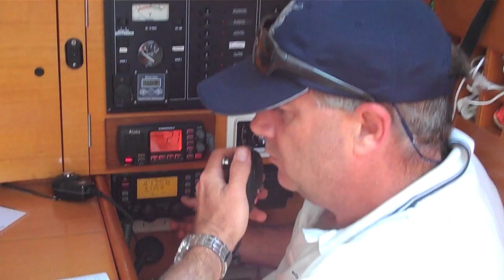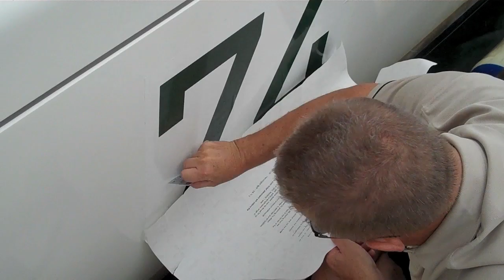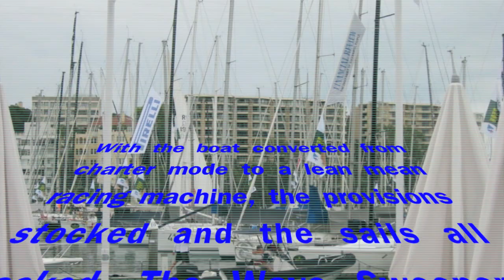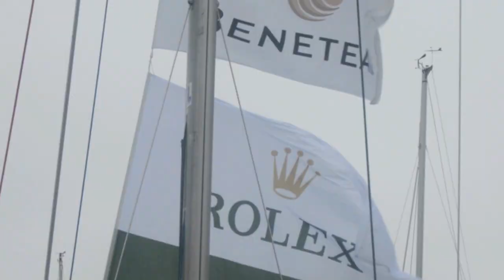Wave Sweeper - Rolex Sydney Hobart 2010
Part 1 of Wave Sweepers campaign in the Sydney to Hobart 2010